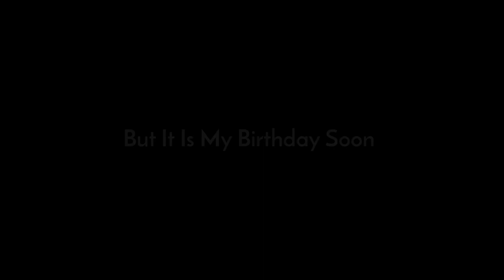Change Time!!!!!!!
Well I Changed